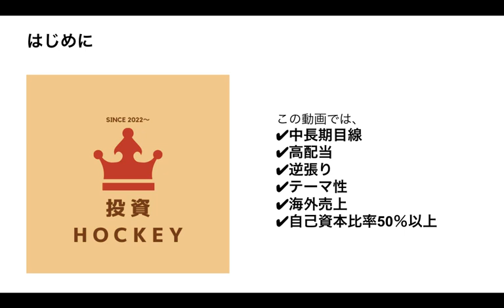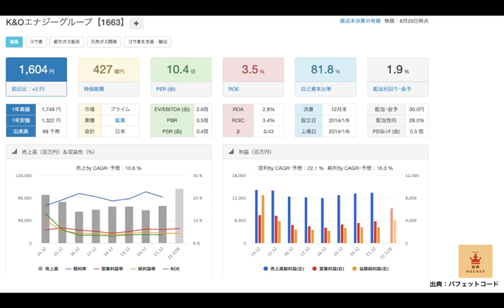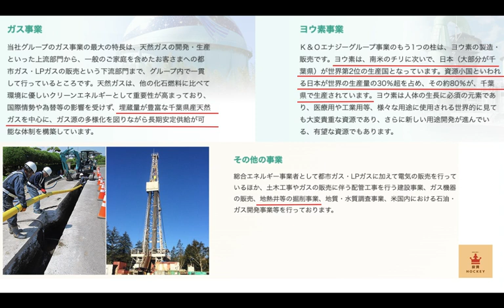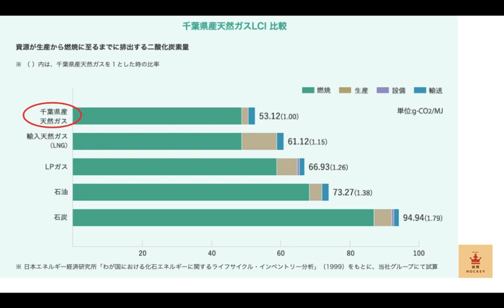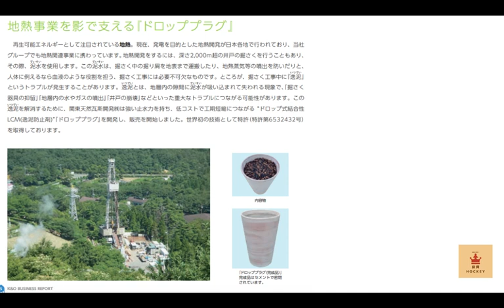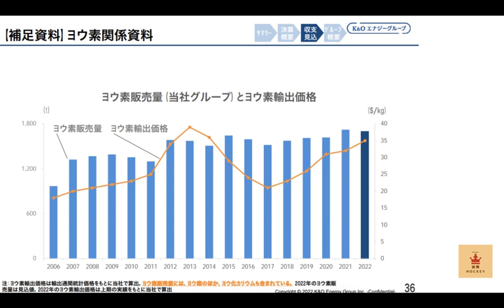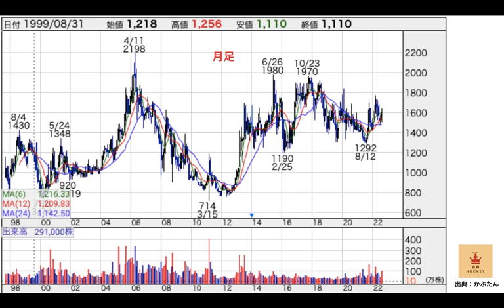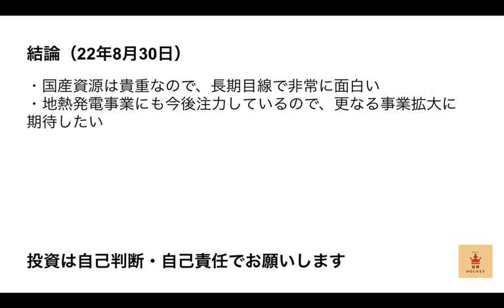【投資HOCKEY】(1663)K＆Oエナジー 千産千消で地域に貢献✨ ヨウ素 の生産も豊富！ 地熱発電の第３の矢にも期待✨ 資源小国日本の救世主が千葉県に！！